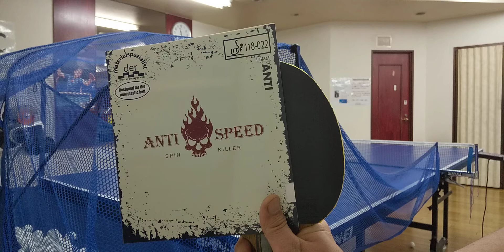table tennis Ultimate killing Fast knuckle attack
Der ultimative erste Mord

Anti-Schrumpf-Gummi mit Anti-Absorptions-Material und Anti-Korn-Gummi über den gesamten Gegner, ignoriert die Rotation und deaktiviert die Kraft des Gegners durch Absorption des Stoßes, ultimativer ultimativer Killing-Stil

Kampftyp genug für allgemeine Spieler

Grundsätzlich sind alle Knöchel, aber beide Gummis können wie Hinterradgummi und für leichtes Fahren verwendet werden.

Schwarze Oberfläche

Deutschlands heterogener Der-materialspezialist ANTI SPEED

Table tennis Ultimate first interview homicide
First interview homicide-style ultimate in what it tosses all about meat  partner in anti and grain rubber to a fried racket with the shock absorption material and ignores the turn, and the power of the partner destroys by shock absorptionThe war type that is enough for a general player partnerBasics, almighty type to be all knuckle, but to use it for both rubber like back rubber, and to be able to hit the light drive
Black sideANTI SPEED (anti-speed) of the German heterogeneous maker Der-materialspezialist
Red side
YINHE SuperKIM
究極の初見殺し